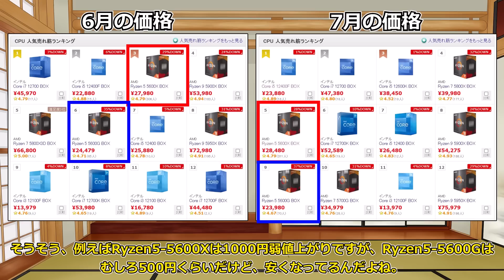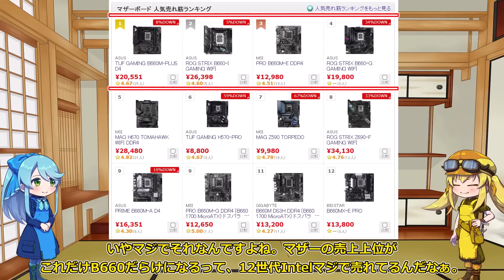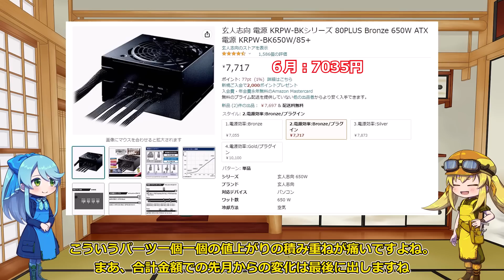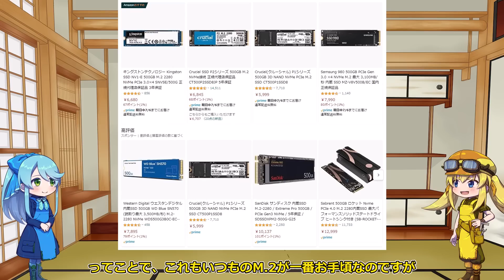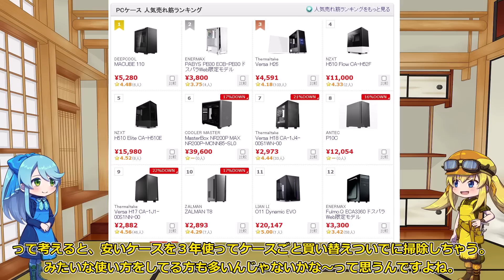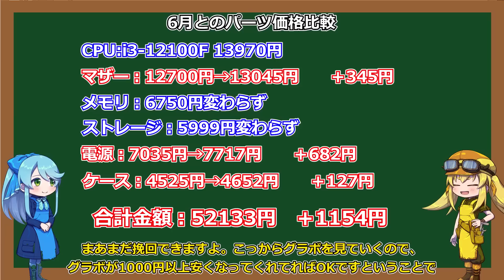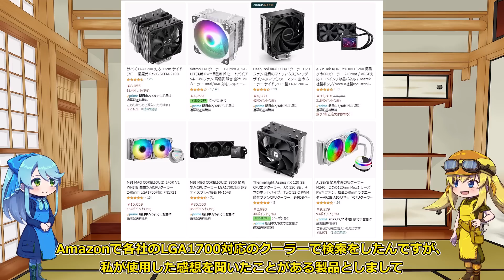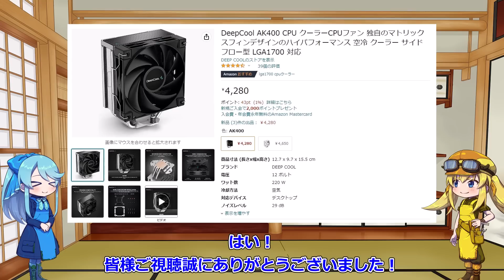【2022年7月最新】円安の影響はどれくらい出てる？今できるコスコスパPC考察７月Ver！【高コスパPC企画】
今回紹介した構成
・CPU i3-12100F

・CPUクーラー Deepcool AK400

・マザーボード MSI B660

・メモリ KLEVV 8x2 16GB

・ストレージ Crucial NVMe 500GB

・電源 玄人志向 650Wブロンズ

・最近でぃすこが買った電源
APEXゲーミング750W

・ケース Thermaltake Versa H26

・グラボ
GTX1660SUPER

今回も高コスパPC考察を行いましたが、
グラボ以外で安くなったパーツが無いというところに円安の影響を感じる回となりましたね。
グラボはわりと順調に適正価格へ近づいている気がしています。
中古市場もかなり賑わっているようなので、
この５～７月は自作し易い時期担ってきたんじゃないかな～
なんて思っております。